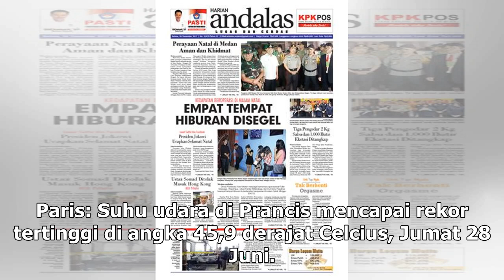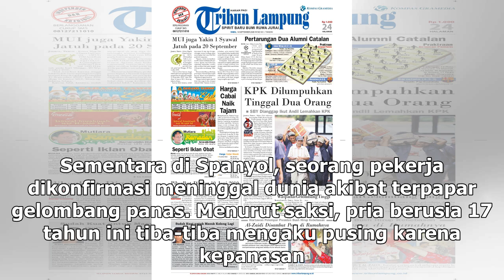Suara Media | Suhu di Prancis Capai Angka Tertinggi, Lampaui Rekor 2003